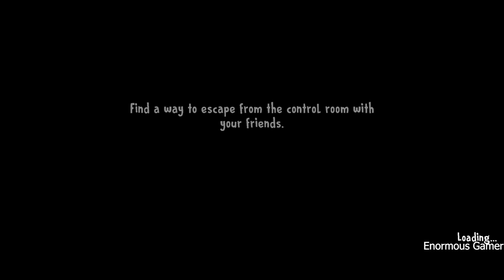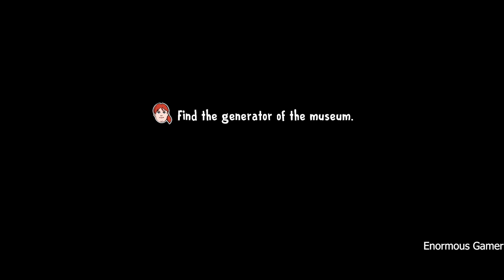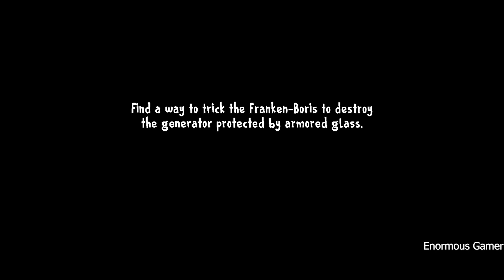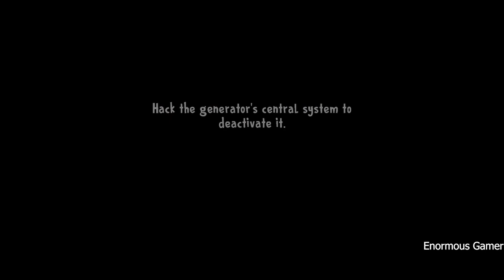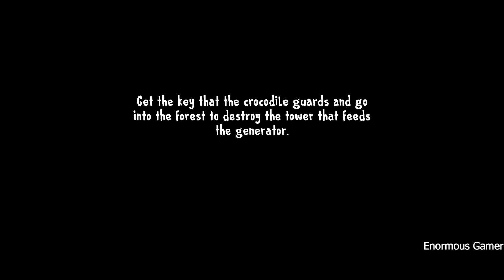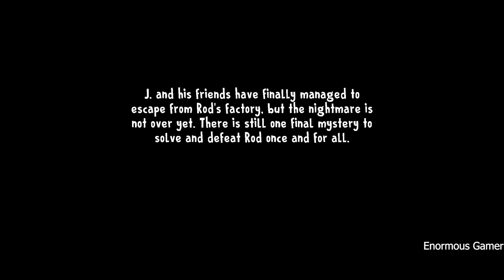Ice Scream 8 Hard Mode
About this video : Rod , Boris and Evil Nun all three are chasing kids at maximum speed in the different areas, they need to help each other in order to escape from this factory!!